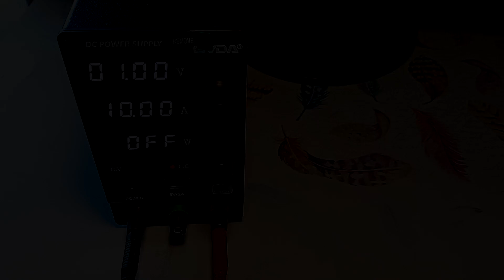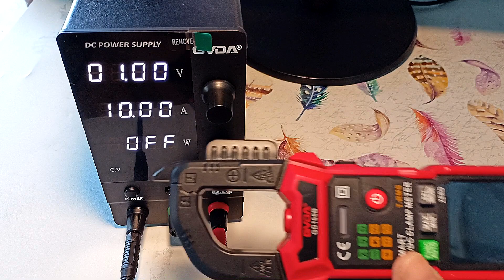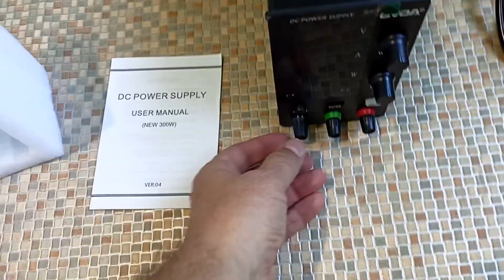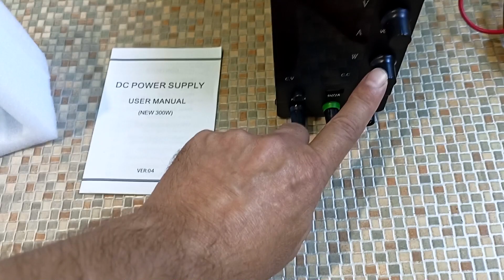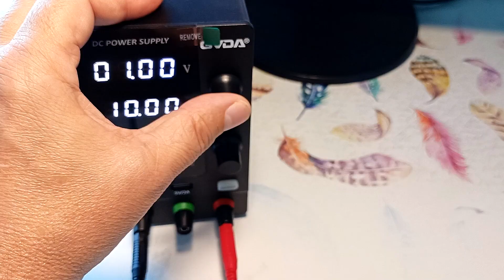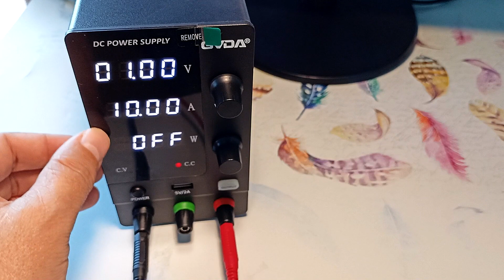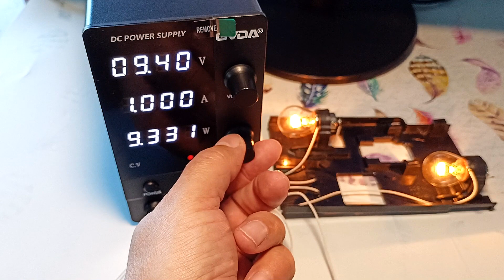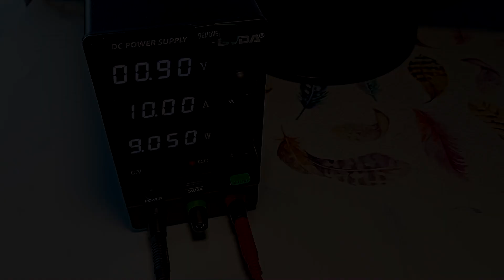Лабораторный блок питания GVDA Источник постоянного напряжения и тока. Регулируемый источник питания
Мы будем рассматривать лабораторный источник питания от компании GVDA на 30 вольт и 10 ампер в вертикальном исполнении. Максимальная его мощность, 300 ватт. Его можно использовать как источник постоянного напряжения и постоянного тока.  Этот блок питания будет полезен:
1. Проведения разных опытов и экспериментов с электроникой, автоматикой и электрикой.
2. Зарядки различных аккумуляторов, в том числе автомобильных аккумуляторов.
3. Использование, как временный источник питания для тех устройств, чьи блоки питания сгорели.
4. Калибровка приборов по напряжению и току.
Лабораторный источник питания | Регулируемый источник питания | Лабораторный блок питания

Лабораторный блок питания GVDA больше не продается.

- Цифровой мультиметр +токовые клещи GB166B. Обзор.
- Блок питания для проверки мультиметра ручки.

00:00 -  Лабораторный источник питания GVDA GD-A3010
00:36 -  Для чего нужен лабораторный источник питания?
01:49 -  Лабораторные блоки питания GVDA. Варианты исполнения.
03:07 -  Упаковка блока питания.
03:34 -  Провода для блока питания.
03:42 -  Клеммы для подключения нагрузки. Варианты подключения.
04:12 -  Органы управления блоком питания.
04:20 -  Корпус блока питания.
04:29 -  Задняя стенка блока питания. Вентилятор и предохранитель.
04:58 -  Как менять предохранитель блока питания?
05:13 -  Кнопки включения питания и включения нагрузки.
05:28 -  Выход USB для питания внешних устройств.
05:34 -  Индикация: выход постоянного напряжения или выход постоянного тока.
05:49 -  Параметры, которые показываются до подачи напряжения на нагрузку.
06:04 -  Предварительное регулирование напряжения и тока.
07:01 -  Достоинство методики управления в этом блоке питания.
07:33 -  Как происходит переключение в режим подачи постоянного тока?
07:54 -  Параметры, которые показываются после подачи напряжения на нагрузку.
08:02 -  Работа лабораторного блока питания с нагрузкой из 2 лампочек.
08:20 -  Регулирование напряжения блока питания после подачи напряжения на нагрузку.
09:02 -  Работа блока питания в режиме подачи постоянного тока.
09:40 -  Регулировка силы тока в нагрузке.
10:00 -  Калибровка мультиметр-клещи GD166B GVDA.
10:30 -  Проверка мультиметр-клещей после калибровки.
10:51 -  Поддержите видео о лабораторном блоке питания лайком и репостом.

Лабораторный источник питания | Регулируемый источник питания
Лабораторный блок питания | Источник постоянного напряжения